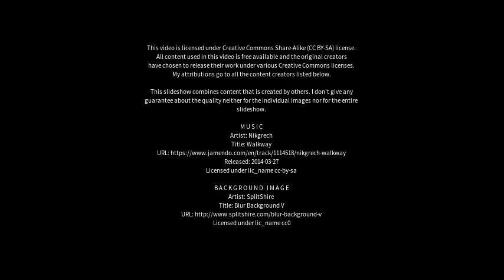Best places to visit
Best places to visit - St Helens (United Kingdom) Best places to visit - Slideshows from all over the world - City trips, nature pictures, etc.